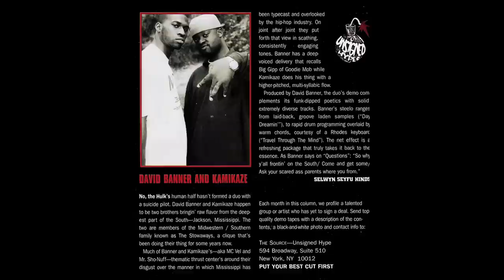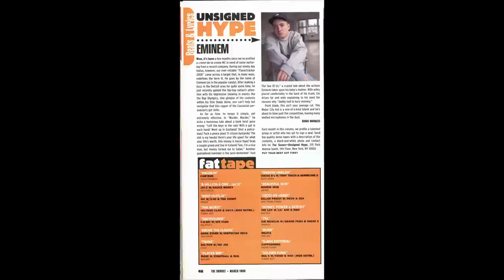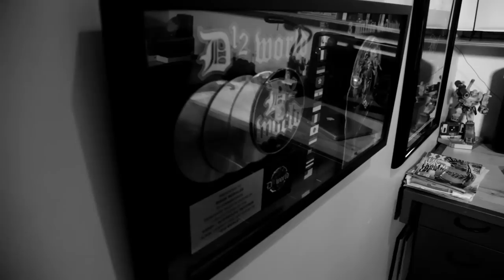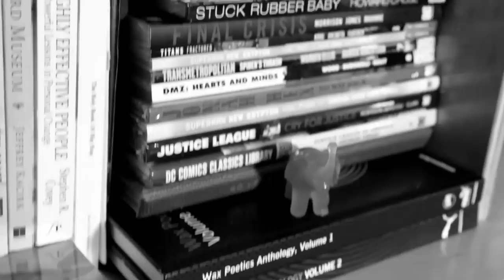Allindstrom.com Presents: Rigging The Game with Riggs Morales Part 1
In Part 1 of this weeks feature interview we talk with Shady Records A&R Riggs Morales. In the interview we discuss his time at The Source, how he utilized his position to get an A&R job at Shady, helping build the brand of Shady from 2000 to now, and more.